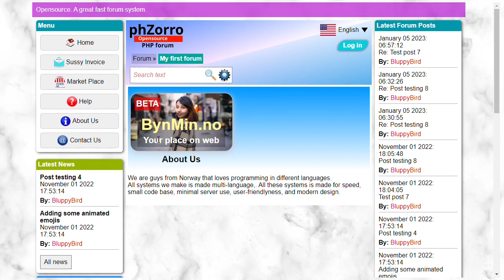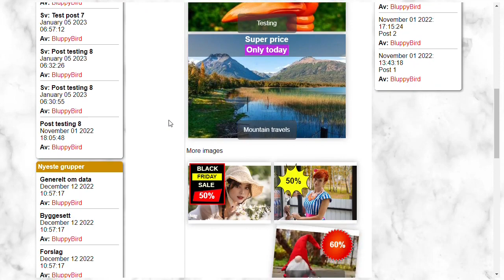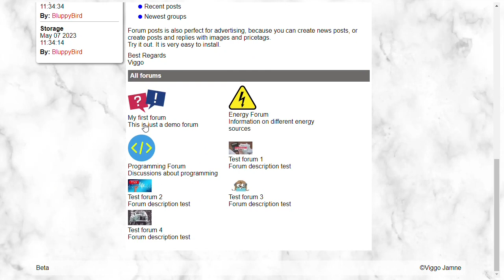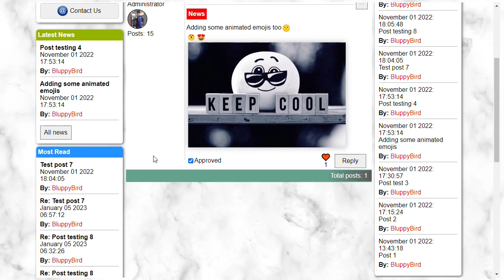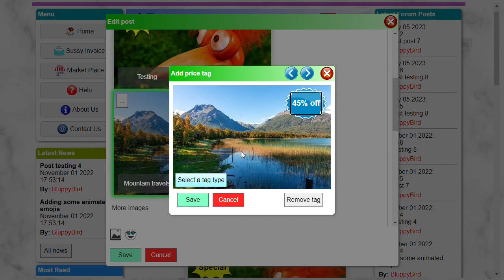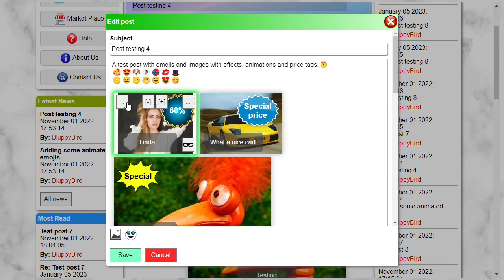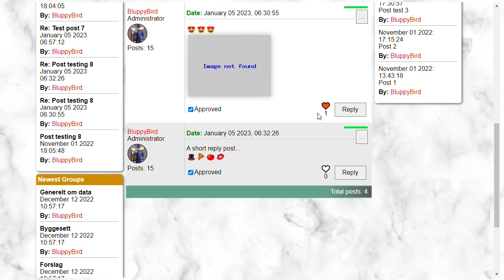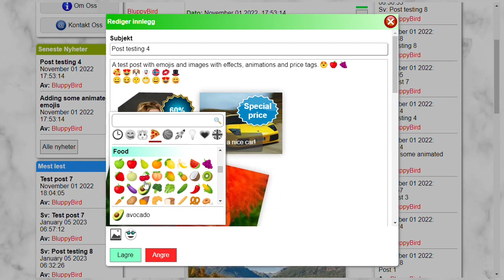phZorro PHP forum - Demo 3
Latest demo of that nice opensource php forum system.
Soon available on GitHub.